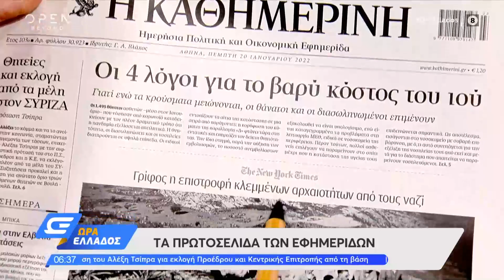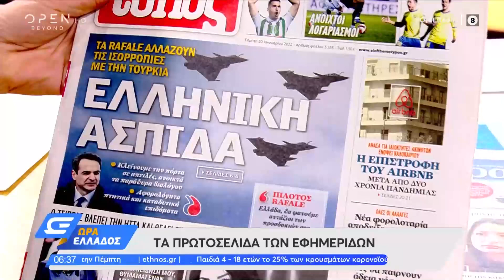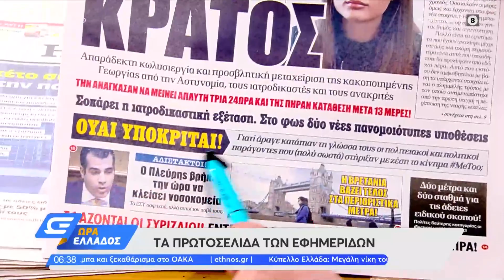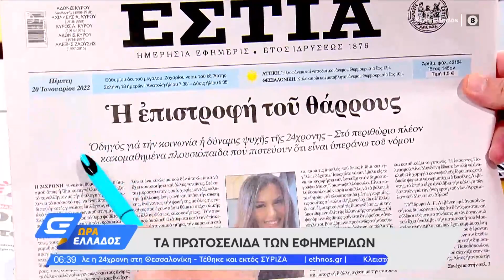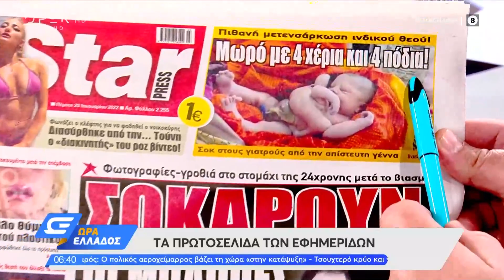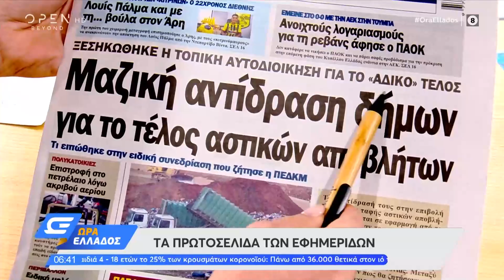Εφημερίδες 20/01/2022: Τα πρωτοσέλιδα | Ώρα Ελλάδος 20/01/2022 | OPEN TV